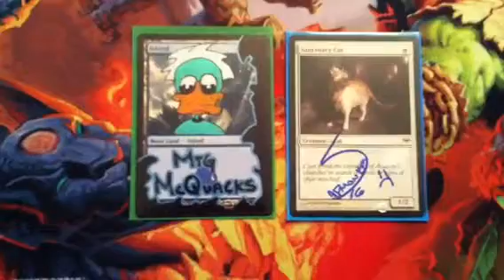TC for MtgMcQuacks and Sadmonkey16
Great guys and traders :) Go check them out.